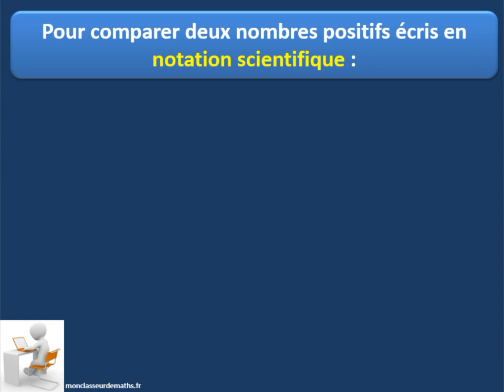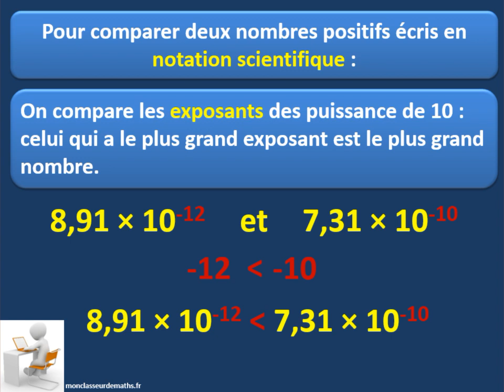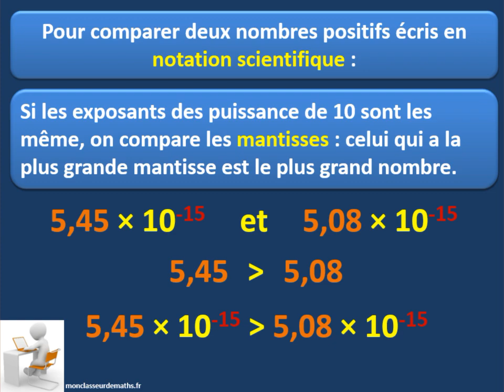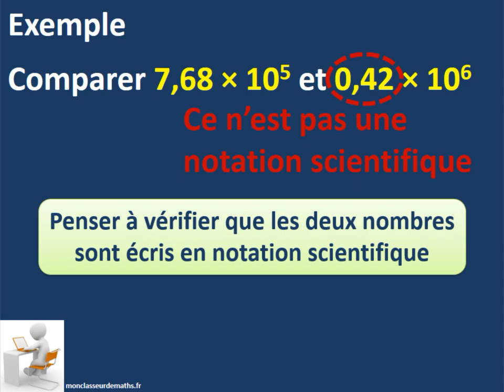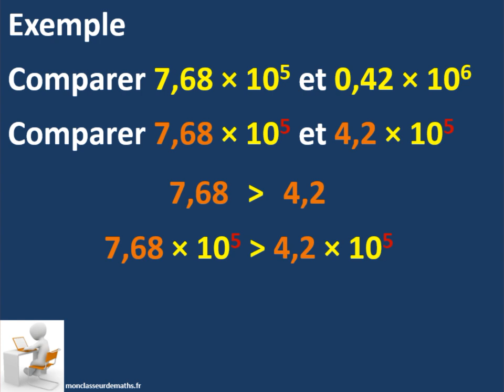Comparer deux nombres écris en notation scientifique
Méthode pour comparer deux nombres écris en notation scientifique et exemples d'application.